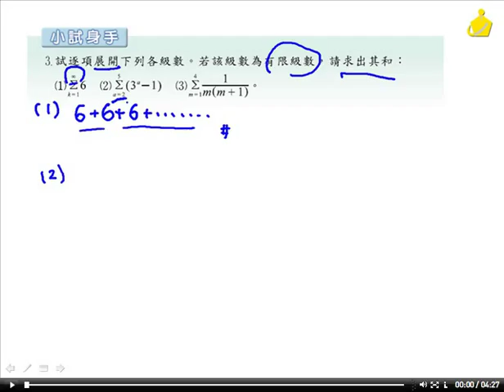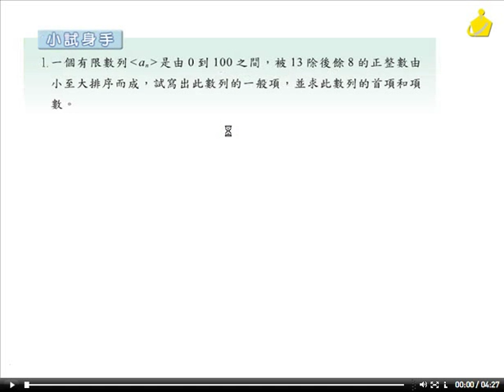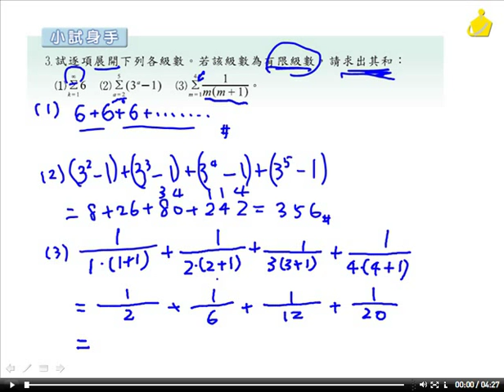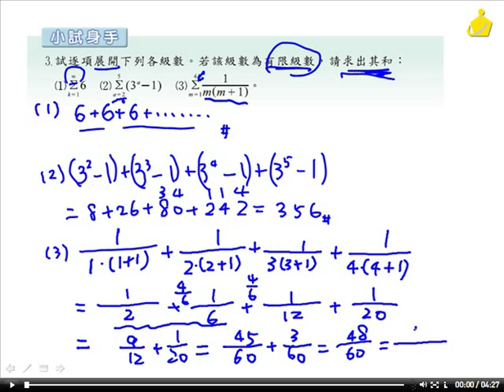職校數學CIII陳版第一章1－1小試身手3